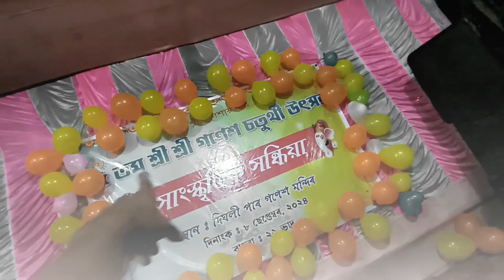Boyfriend আছে নে 😌 Cute Girl's Reaction 😍 Ex E.M Sir | Ganesh Chaturthi | Ep_2 | Assamese Vlog